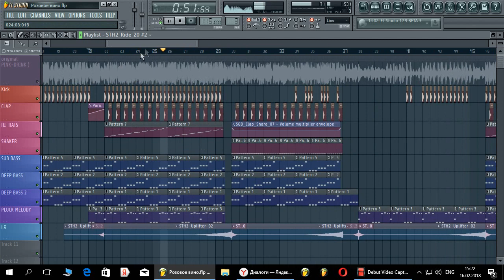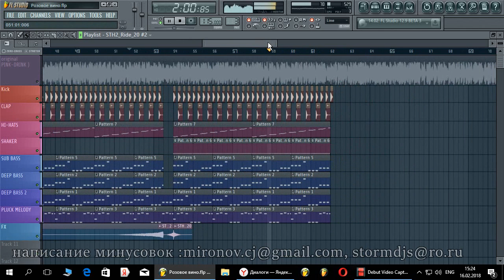Элджей & Feduk - Розовое вино (Точная копия минуса FLP проект)